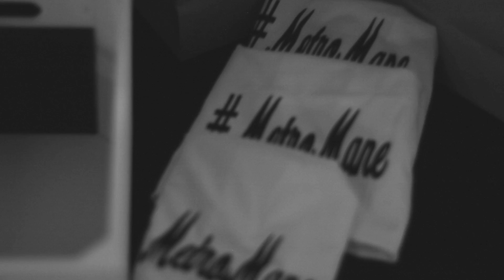Metro Monday's hosted by Metro Mane Salon of Raleigh, NC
Networking, hair tips, entrepreneurs and live music comes to Raleigh for Metro Mondays!